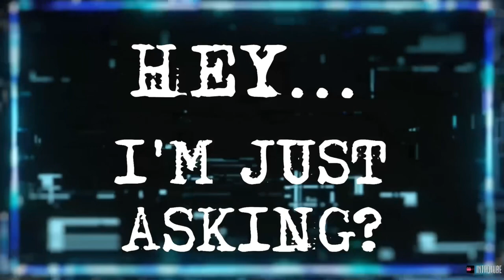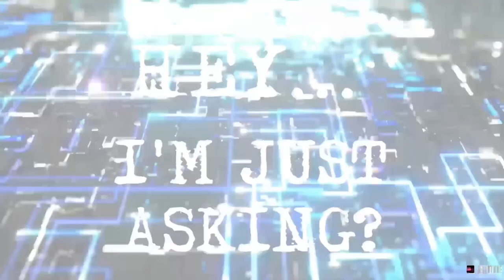MICHAEL “FRAY” SALTERS: THE ORIGINAL BIG HOMIE